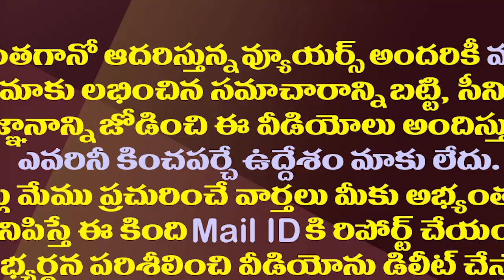ఇక నేరుగా ప్రజల్లోనే..జగన్ జిల్లా పర్యటనలు ఇలా.!| CM Jagan Is Planning District Tours Soon